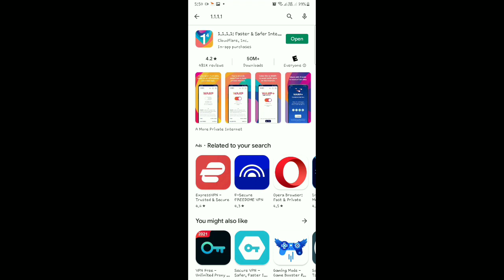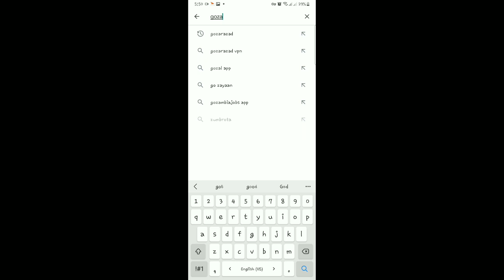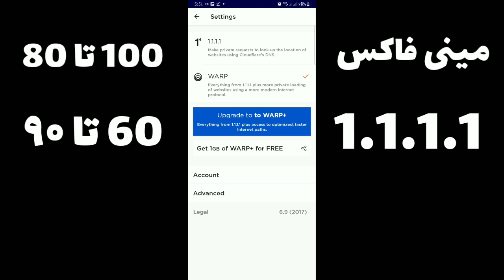اموزش گرفتن بهترین پینگ پابجی موبایل در ایران 🤩 پینگ 60 با بهترین VPN ایرانی!!